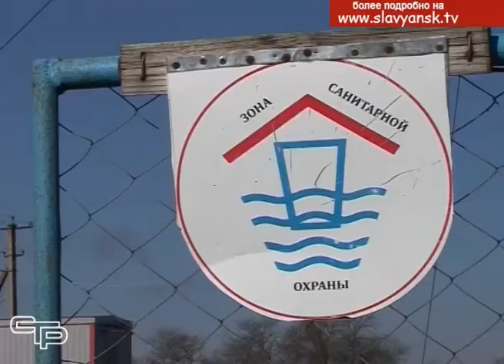Вопросы санитарно эпидемиологического благополучия населения обсудили в районной администрации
На этой неделе в районной администрации прошло совещание, на котором были подведены итоги санитарно-эпидемиологического благополучия в Славянском районе в 2018 году. В работе совещания приняли участие главы поселений, руководители структурных подразделений администрации, директора школ, заведующие детскими садами, представители отрасли здравоохранения. Какая эпидобстановка сложилась в нашем районе и каковы прогнозы на год нынешний, расскажут мои коллеги.